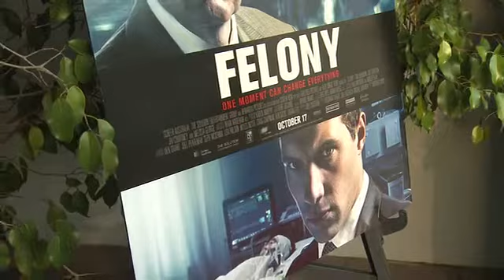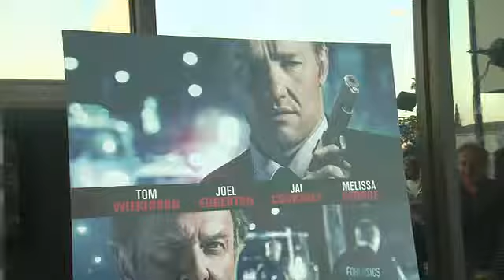EVENT CAPSULE CLEAN - 'Felony' Los Angeles Premiere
EVENT CAPSULE CLEAN - 'Felony' Los Angeles Premiere at Harmony Gold Theatre on October 16, 2014 in Los Angeles, California.

Featuring:
    Joel Edgerton
    Jai Courtney
    Aaron Paul
    Sarah Roberts
    Tade Adepoyibi
    Miranda Skerman
    Caitlin Ashley Thompson
    Alexandra Davies
    Damon Herriman
    Kick Gurry
    Morgan Cleary
    Daniel Webber